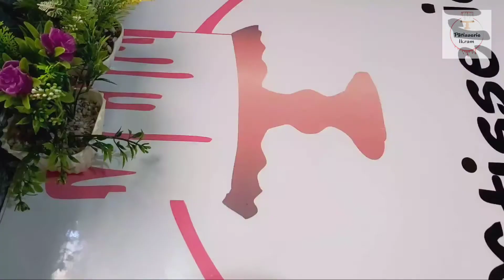طارط بالحامض ساهلة بدون فرن بطريقة احترافية ستنجح معك من أول تجربة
مرحبا بكم في قناة باتسري اكرام الذي يقدم لكم وصفات سهلة، سريعة ،ناجحة،وغير مكلفة اتمنى ان تساعدكم  في حياتكم اليومية.

المقادير :
250 غ دقيق  / 2 كؤوس
120 غ زبدة
رشة ملح
1 بيضة
70غ سكر بودرة  / 4 ملاعق
فاني

كريمة الحامض :
3 بيضات
150 مل عصير الحامض / كأس عنبة
قشور الحامض
150 غ سكر / كأس عنبة
 100 غ زبدة
ملعقة كبيرة نشا

للتزيين :: مورانغ فرنسية
1 أبيض بيضة
30 غ سكر